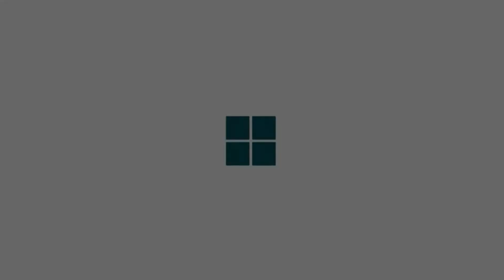RV Radio | Ep. 15 - blueflite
On this episode of Robinson Ventures Radio, our host sits down with CEO and co-founder of blueflite, Dr. Frank Noppel!
He discusses his extensive aerospace background, the various ways that blueflite's drones bring new innovation to the industry, and how drone technology and regulations are predicted to advance in the coming years.